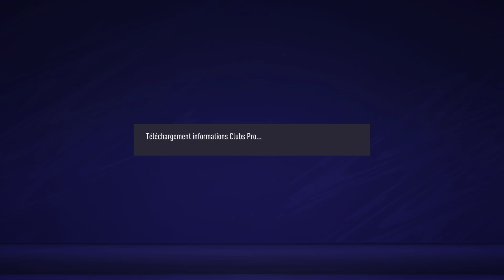VPL Div 5 ( J 16-11 ) Match 2 Nemesis esport VS SDKS